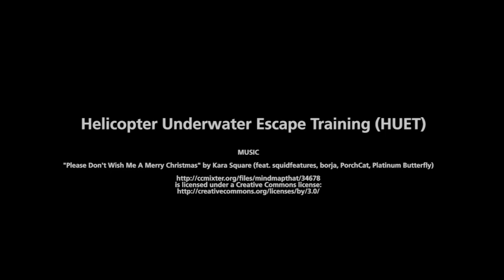Offshore-Training - HUET - BOSIET - interface.group beim Helicopter Underwater Escape Training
Für unsere Windenergie Filmprojekte in Nord- und Ostsee (Errichtung der Offshorewindparks Meerwind SüdOst und Baltik 2) haben wir das fällige HUET absolviert. Und ein bisschen gefilmt. Als kleinen Eindruck für alle die das noch vor sich haben. Unser Beitrag zur Windkraft. :)
Filme für neue Energie - Volle Windkraft voraus!
Dokumentationen - Erklärvideos - Imagefilme